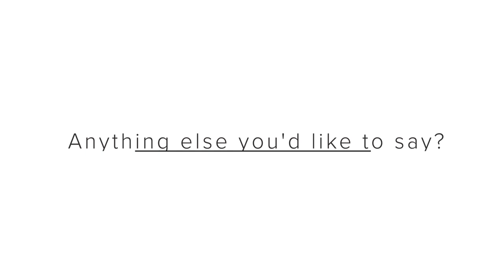Happy DemocracyDay from NDI President Derek Mitchell!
In anticipation of his first DemocracyDay as president of the National Democratic Institute, Ambassador Derek Mitchell shares a bit about himself (and his dog!) and why he is energized by the opportunity to "ensure that every day can be celebrated as a democracy day.